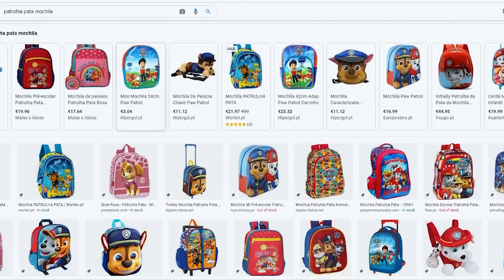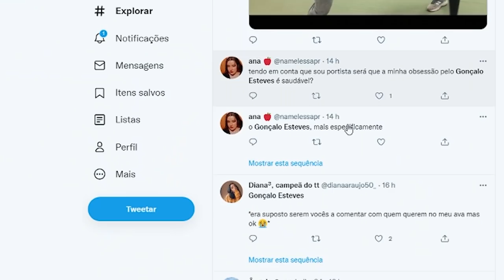ADN de Leão | Episódio 62: Gonçalo Esteves